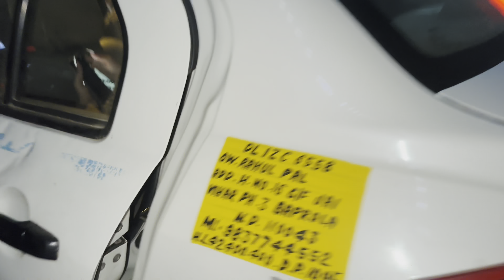Finally Bhen@RowhiRai ❤️Bangkok Se Aa Gaiye+ We Got Surprise 😊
utm_medium=copy_link

Follow my bhai Aur Bhabhi You tube As well As Instagram The Rai Couple